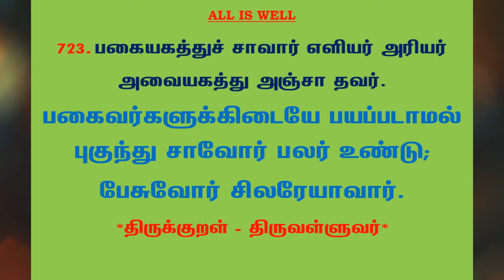#942 | தினம் ஒரு திருக்குறள் - குறள் 723 | Kural 723 - Daily One Thirukkural